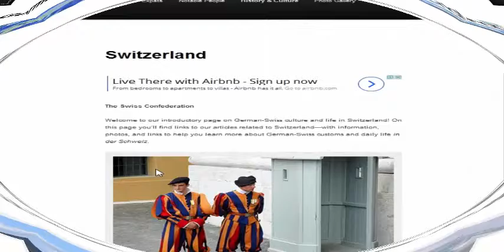The Universal Laws (part-4)